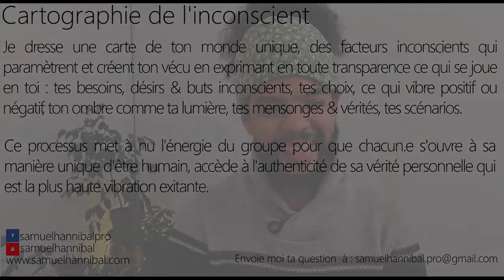Pourquoi je suis une personne paresseuse et pas ambitieuse ? J'admire les hyper actifs